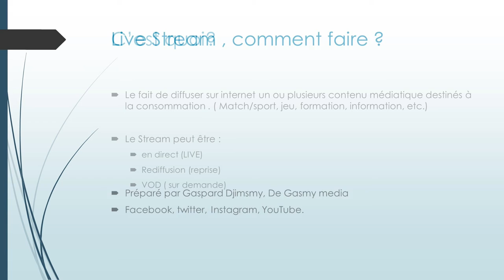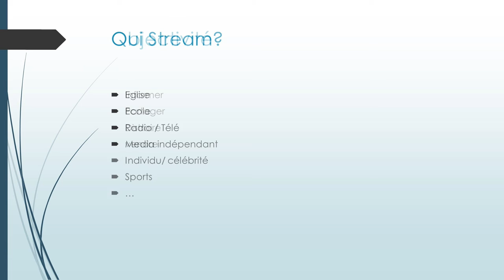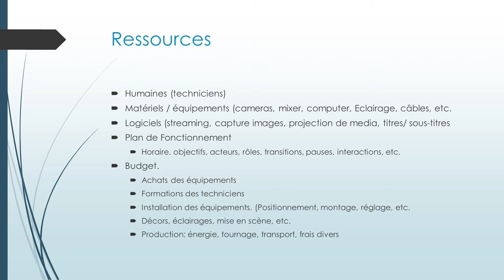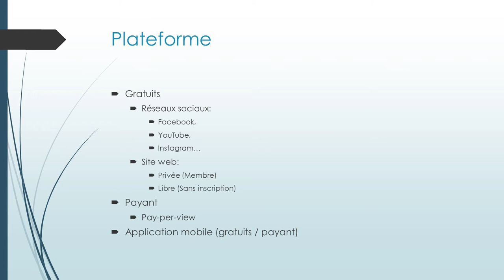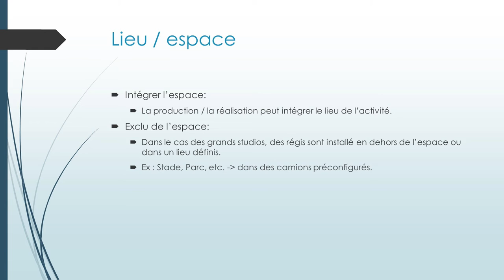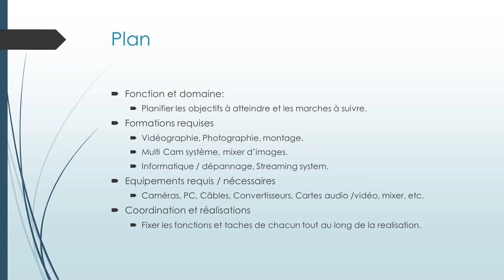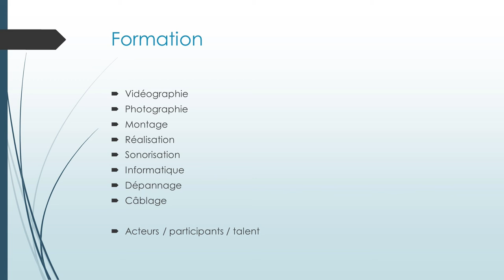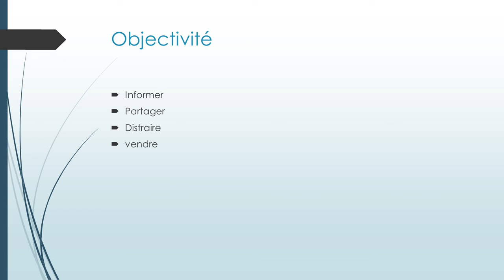Kòman pou w prepare ak reyalize LIVE STREAM - ( how to )